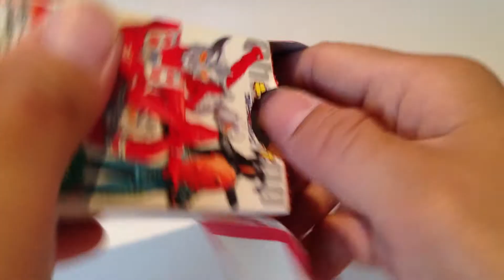キャラエッグ☆ウルトラマンシリーズ☆アストラ Surprise Egg Toys